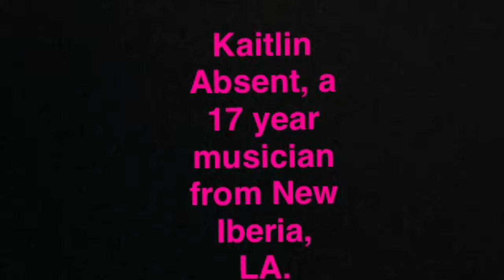National Anthem Inquiry- Kaitlin Absent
Kaitlin Absent plays the National Anthem for biggest high school basketball game in her city.